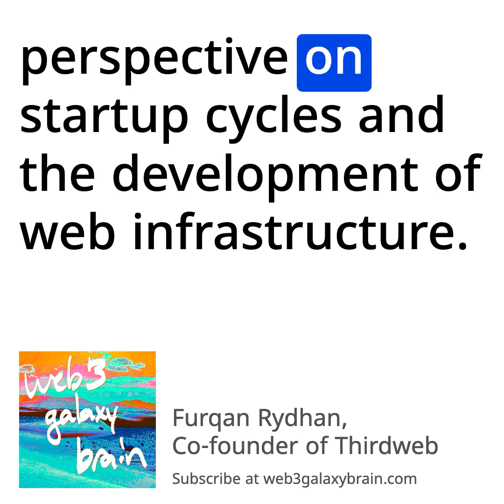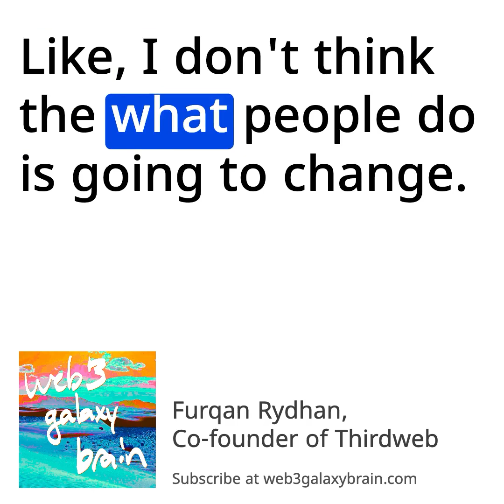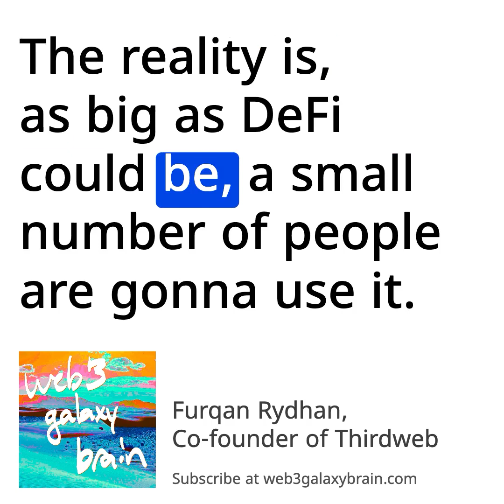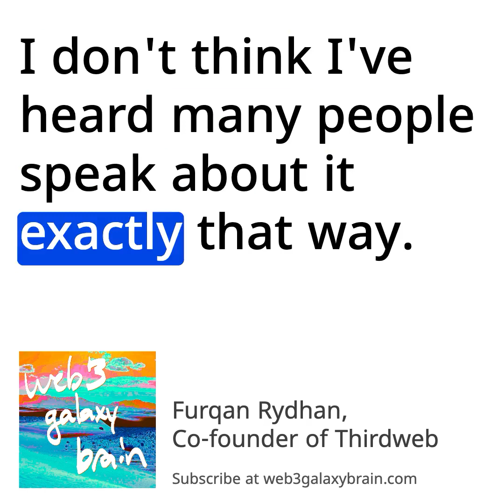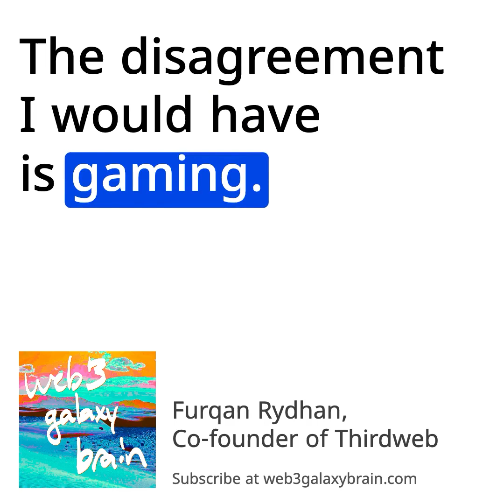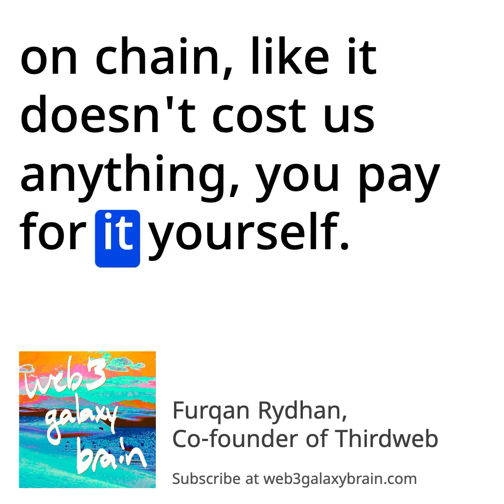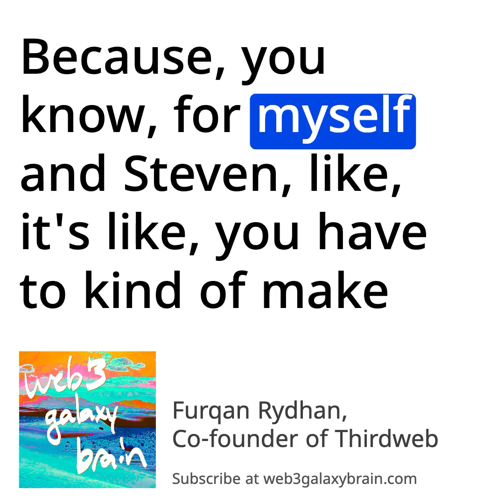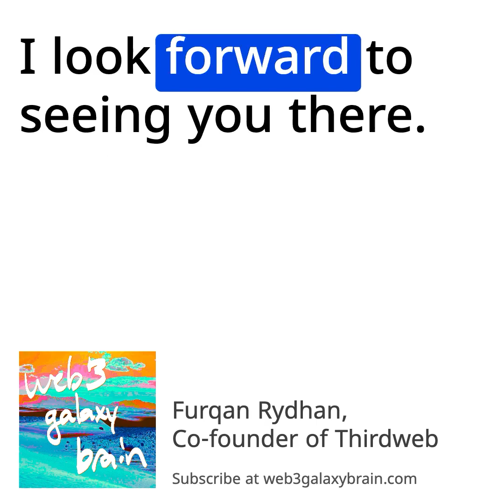Furqan Rydhan, Co-founder of Thirdweb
My guest today is Furqan Rydhan, co-founder of Thirdweb.

Thirdweb is a popular web3 toolkit for app developers. Thirdweb is used by big brands and indie developers to drop NFTs, enable log-in, and power decentralized games. By the numbers, in September 2023, Thirdweb had 50,000 active developers and 5 million active end-users interacting with products built atop its tools.

In this conversation, Furqan and I discuss Thirdweb's focus on app developers, and how that differentiates it from its peers. We dive into how he thinks about organizing its vast set of product offerings, and what he's learned after many years building and exiting unicorns like Bebo and AppLovin. We also talk about working with Thirdweb co-founder Steven Bartlett, and the content marketing approach he brought to the project. Finally, we touch on Furqan's venture studio, Founders Inc.

It was a pleasure chatting with Furqan whose years of experience lend him a mature perspective on startup cycles and the development of web infrastructure. I hope you enjoy the show.

As always, this show is provided as entertainment and does not constitute legal, financial, or tax advice or any form of endorsement or suggestion. Crypto has risks and you alone are responsible for doing your research and making your own decisions.